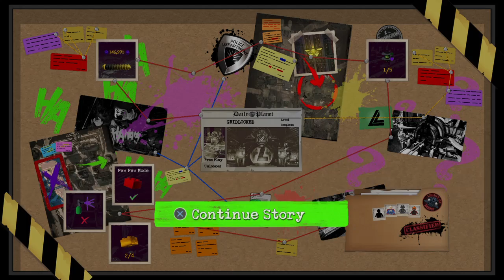LEGO® DC Super-Villains_10th Level Gridlocked